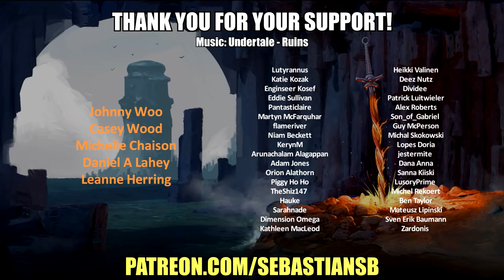Let's Play Balan Wonderworld Co-op Part 7 - Former Champion / Lady Scared to Love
Game Description:

Welcome to a wondrous all-action show, the likes of which has never been seen before!

BALAN WONDERWORLD is a wondrous action platformer game themed around the Balan Theatre. Led by the enigmatic maestro named Balan, the stars of the show Emma and Leo will use special abilities from a multitude of characterful costumes as they adventure in the bizarre and imaginary land of Wonderworld. Here memories and vistas from the real world mix with the things that people hold dear.

Twelve different tales await our stars in the Wonderworld, each with their own unique quirks. They will explore all corners of these labyrinthine stages, filled with a myriad of tricks and traps, to get to the heart of each story.

Wonderworld exists in people's hearts and imagination

The setting for this tale is the fantastic, bizarre land of Wonderworld; a place where people's happy and positive memories mix with their restless worries and negativity.

Leo and Emma are led into Wonderworld by the mysterious clown Balan and set off on a journey to find what is important to them.

Before they can return to the real world, they must first restore the lost balance in their hearts...

Over 80 different costumes open up all the action you could want!

The stars of the show can use powers from the inhabitants of Wonderworld by wearing their colourful costumes, with over 80 different ones to try on!
Bash your enemies, walk in the air, freeze time or manipulate all kinds of objects... the possibilities are endless when you pick up a new costume.

Two Legendary Creators Reunite!

Come one, come all and enjoy the pinnacle of Square Enix storytelling in an all-action world of wonder created by the legendary Naka Yuji. For the first time in 20 years Naka Yuji and Oshima Naoto join forces forming the BALAN COMPANY team; founded around, bringing together action game development, video and music production professionals from both inside and outside of the company.

2-Player Local Co-op Mode

Enjoy an even more wondrous adventure as one player controls Leo and the other controls Emma in 2 Player Co-op Local Mode. Co-operate together combining the abilities of two different costumes which will surely open new paths as you wander through Wonderworld!